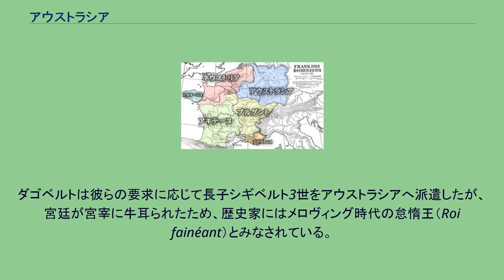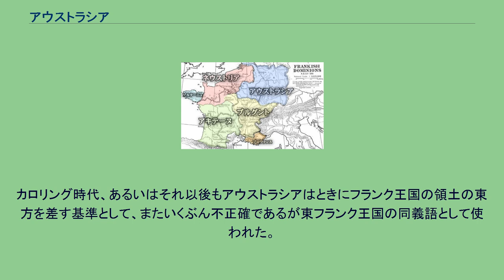アウストラシア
アウストラシアの領域（600年頃）。
アキテーヌはネウストリア、ブルグント、アウストラシアの所領で複雑に区分されている アウストラシア（Austrasia、まれにアウストリア（Austria）とも。
いずれも「東方の土地」の意）、はメロヴィング朝フランク王国の北東部、現在のフランス東部、ドイツ西部、ベルギー、ルクセンブルク、オランダから構成されていた。
メスは首都としての機能を果たし、アウストラシアの諸王はランス、トリーア、ケルンをも支配した。
また、アウストラシアはイタリアから見た北東の地域を差す用語として、北西を意味するネウストリアと対称的に使われた。
511年、フランク王クローヴィス1世が死去すると4人の息子が王国を分割し、テウデリク1世がアウストラシアとなる領土を相続した。
テウデリク1世の流れをくむ王の子孫はクロタール1世が他の分王国を統一する555年までアウストラシアを併合し、558年までにフランク王国の領土全域を継承した。
クロタール1世は4人の息子に領土を再分割したが、567年、カリベルト1世の死により4つの王国は合併して3つになり、アウストラシアはシギベルト1世、ネウストリアはキルペリク1世、ブルグントはグントラムが治めた。
これらの王国がカロリング朝が起こるまでの間、フランク王国の行政区分となった。
567年からシギベルト2世が死去する613年までネウストリアとアウストラシアは絶えず争っておりブルグントが両国の調停を行なっていた。
両国の戦争はアウストラシアの王妃ブルンヒルドとネウストリアの王妃フレデグンドの代で頂点に達した。
613年、ついにブルンヒルドに対する貴族の反乱が起こり、裏切られた彼女は敵であり自身の甥ネウストリア王クロタール2世に引き渡された。
クロタールは他の二国を支配下に入れフランク王国の統一を果たすと首都をパリに定めた。
初めて時代を通じて宮宰が置かれたが、この役職はそれぞれの分王国で王と国民の仲介役として働いた。
アウストラシア初代の宮宰はアルヌルフ＝ピピン一族から登用され、彼らは遅々としてではあるが地位を安定して向上させ、ついにメロヴィング家の一族に代わって王座に君臨した。
623年、アウストラシア人はクロタール2世に自国の王を求め、クロタールは息子のダゴベルト1世をアウストラシア王に、大ピピンを宮宰に任命した。
ダゴベルトの統治は広く受け入れられ、629年彼はネウストリアとブルグントを継承した。
アウストラシアは633年に国民が再び自国の王を要求するまで空位となった。
ダゴベルトは彼らの要求に応じて長子シギベルト3世をアウストラシアへ派遣したが、宮廷が宮宰に牛耳られたため、歴史家にはメロヴィング時代の怠惰王（Roi fainéant）とみなされている。
657年、宮宰グリモアルドは自分の息子キルデベルト・ラダブテを王に擁立し、彼は662年まで王位についた。
以降アウストラシアはアルヌルフ＝ピピン一族出身の宮宰の支配する王国となり、彼らの権力基盤となった。
687年のテルトリーの戦いで中ピピンはネウストリア王テウデリク3世を破り、フランク分王国における宮宰の地位を確立した。
これは同時代の人々にも彼による「支配」の始まりとみなされ、メロヴィング時代の終焉まで続くネウストリアに対するアウストラシアの優位性を知らしめるものでもあった。
718年、カール・マルテルはアウストリアの後押しを得てネウストリアと戦ったが、フランク人をアウストラシアのもと統一するのには難渋し、アウストラシアの統治者としてクローヴィス4世を選任したが、彼が全フランクを掌握出来なかった最後の統治者となった。
719年、フランク王国はアウストラシアの支配のもと永久に一つの国になった。
カロリング時代、あるいはそれ以後もアウストラシアはときにフランク王国の領土の東方を差す基準として、またいくぶん不正確であるが東フランク王国の同義語として使われた。
翻訳元 翻訳